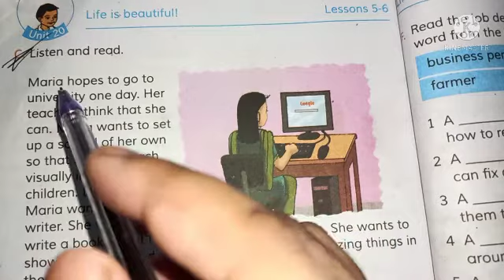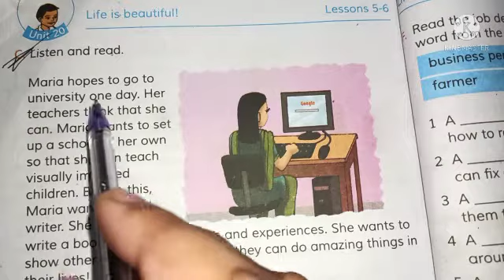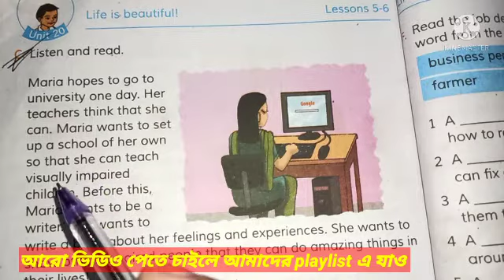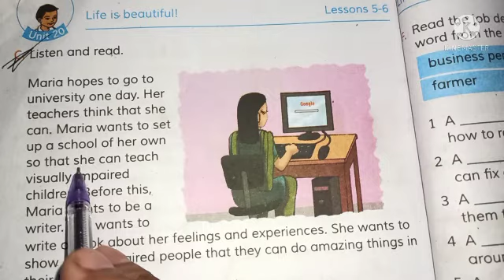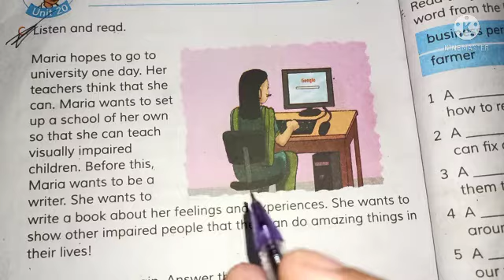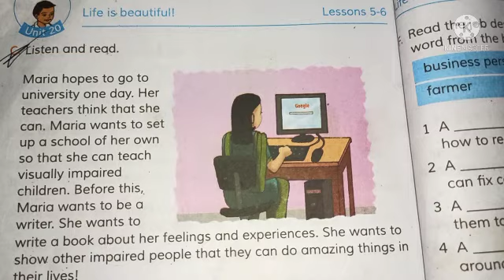Class 5 English || English For Today || Class Five English || Unit-20 (maria)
৫ম শ্রেণির ইংরেজি unit 20 মারিয়াকে নিয়ে আলোচনা করা হয়েছে বিশদভাবে এবং শব্দ ভান্ডার নিয়ে আলোচনা করা হয়েছে।
আরো ভিডিও পেতে চাইলে আমাদের প্লে লিস্ট এ গিয়ে দেখ। আশা করছি তোমাদের উপকার হবে।